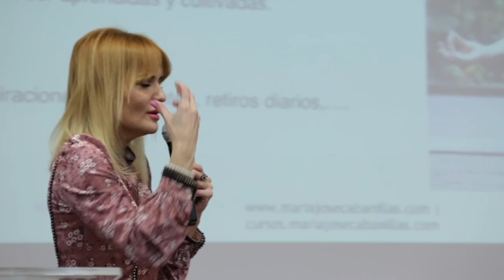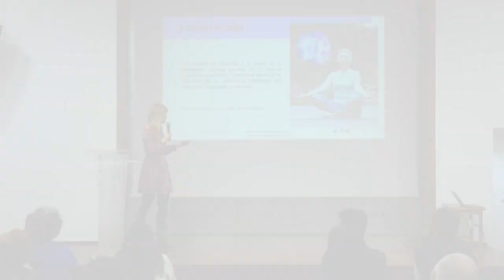Estar en paz con uno mismo - Maria Jose Cabanillas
Extracto de la conferencia "El caos que procede al cambio" por María José Cabanillas, psicóloga, formadora y escritora.

Sobre María José Cabanillas:
Ho’oponopono- Sanacion del niño interior – Herramientas de creación consciente . Impartiendo talleres desde el 2009, autora de los libros “”Ho´oponopono – Conéctate con los Milagros “y “Ho´oponopono para niños”” ambos de Editorial Edaf y ”Taller de Ho´oponopono”” Editorial Grupo Anaya. Actualmente centra su trabajo en impartir seminarios sobre la Técnica de Ho´ponopono, la Sanación del Niño Interior desde el enfoque de la psicología y Cómo crear la Realidad de forma consciente, por diversas ciudades de España. De su primer libro “Ho’oponopono – Conéctate con los Milagros” se han imprimido hasta el momento 28 ediciones.

📖 Libro de HO'OPONOPONO, por María José Cabanillas:
"Conéctate con los milagros"

Más Libros:
Para niños

Taller de Espiritualidad lleva organizando conferencias por un tiempo, grabando las más recientes. Puedes verlas en la página